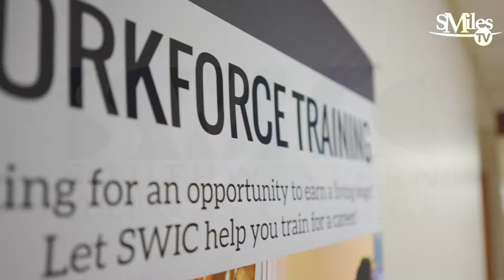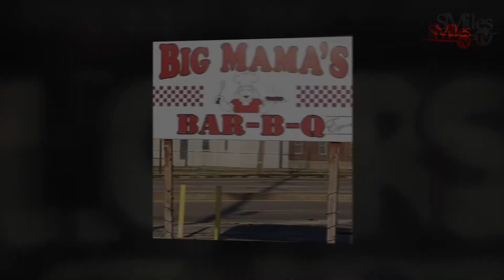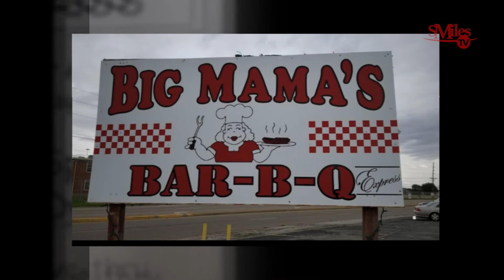SWIC SMiles Series: Special Services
SWIC SMiles Series Continued: Featured are Mereadith Shivers,  Adult Education Coordinator and Edward White, Special Projects Coordinator.

Southwestern Illinois College (SWIC) Offers Free Adult Education Classes.

Adult Education offers instruction and programs for adults 16 years or older who are not enrolled (or required to be enrolled) in secondary school; do not have a secondary diploma (or its recognized equivalent GED/HSE credential); would like to earn their High School Equivalency Certificate (formerly GED); interested in earning a certificate in a trade or vocational program; or are unable to speak, read or write the English language.

Classes and services are offered at the Belleville, Sam Wolf Granite City and Red Bud campuses; the East St. Louis Higher Education Center; many extension centers throughout the district; and online. All classes are free.